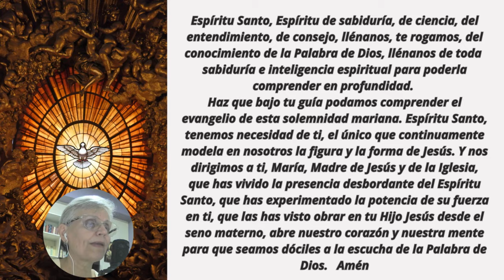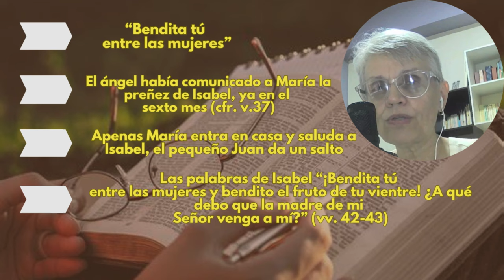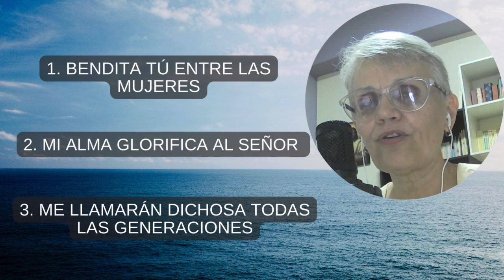LECTIO DIVINA GUIADA Lc 1, 39-56 | Agosto 15| 💥 Resplandece la Reina, Señor, a tu derecha.